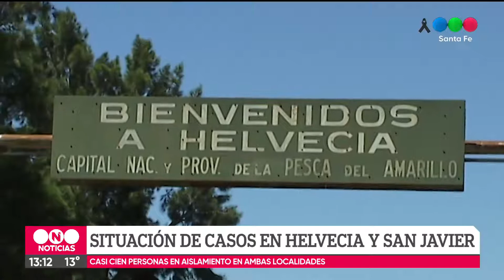Situación epidemiológica por contagios de Coronavirus en San Javier y Helvecia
Informe oficial con el parte dado a conocer por el Ministerio de Salud